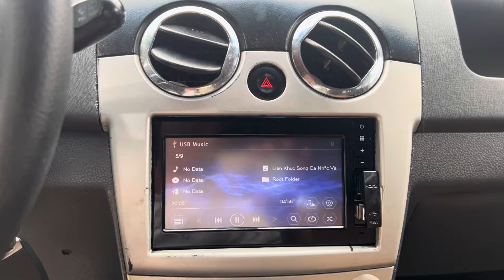Mới về matiz nhập khẩu 2009 zin đẹp máy gầm đại chất giá 86 tr ☎️0339.23.8888